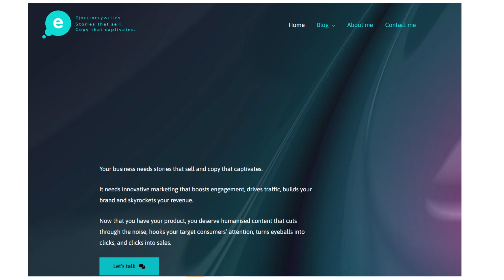JW Emery Ltd - Your business needs stories that sell and copy that captivates.